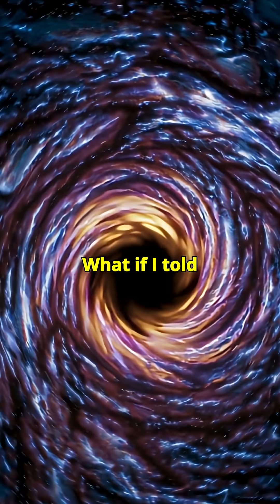Are We Living Inside a Black Hole ? | Mind-Bending Theory Explained